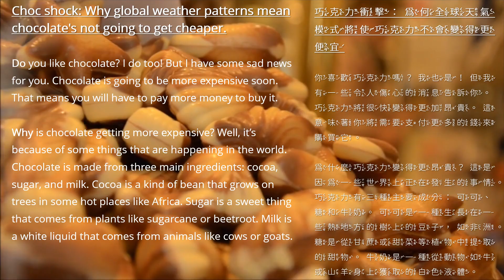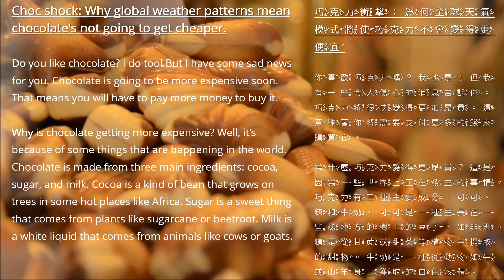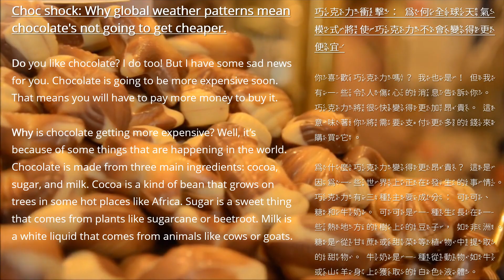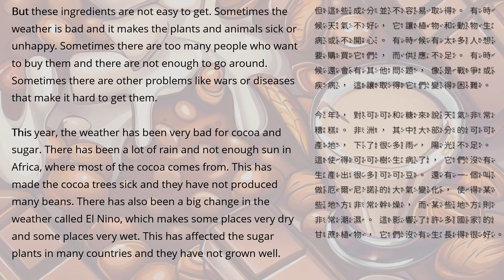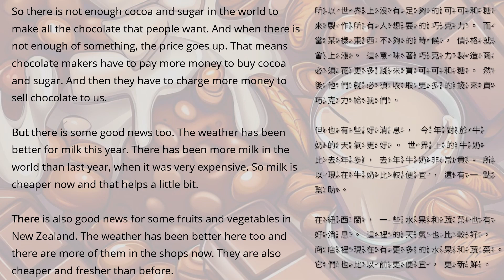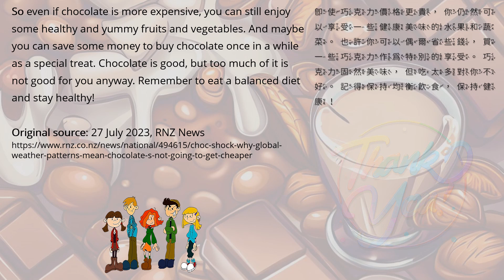中英兒童新聞系列︱EP08 為何全球天氣模式將使巧克力不會變得更便宜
Hello and welcome to the bilingual channel where English is with you! We firmly believe that learning multiple languages will definitely increase our competitiveness in the future. Our video aims to help you achieve this goal by providing valuable content.

We appreciate you taking the time to watch and listen. You all have a wonderful day!